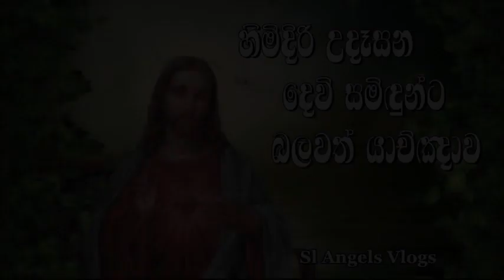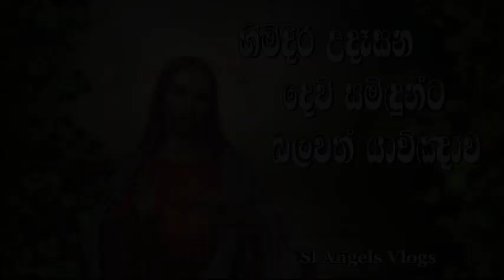උදෑසන ආශිර්වාද ලබා ගන්න යාච්ඤාව | powerful morning holly spirit prayer